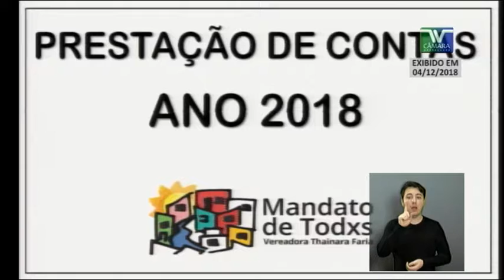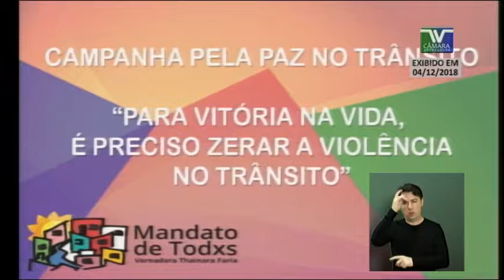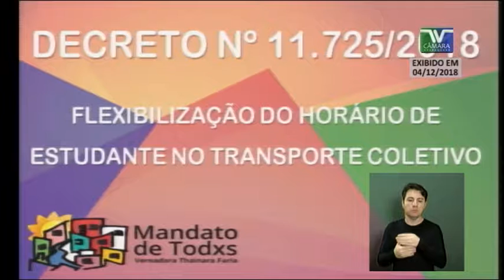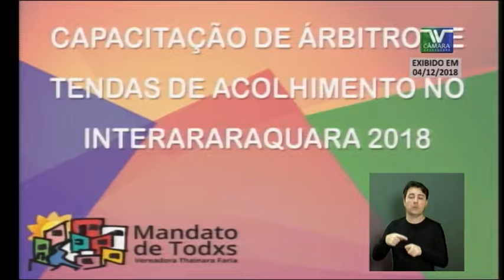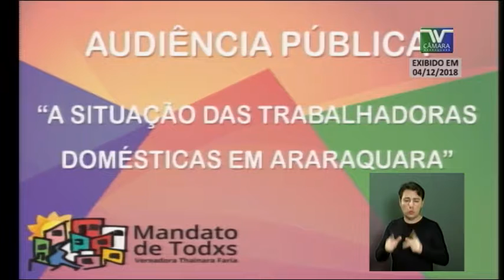PE 91 Thainara Faria